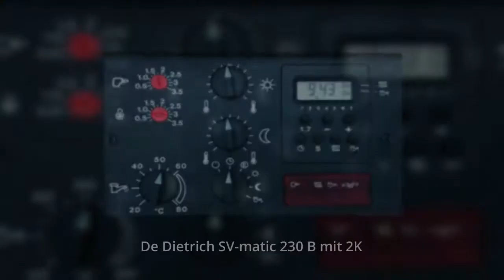De Dietrich SV-matic 220, 221, 220B, 221D - Heizung Steuerung Reglung reparieren oder tauschen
Reparatur / Austausch - De Dietrich SV-matic 230 B mit 2K
Wolf R12 bzw. De-Dietrich SV-matic 220 / 221 ein Analogregler mit Digitalschaltuhr für einen Brennerkreis und zusätzlich einen Heizkreis mit Mischer. Und einen Speicherladekreis Die Riello RI-2.S kann als Ersatzregelung für ältere Modelle der De-Dietrich 200er Serie, beispielsweise 221DB und andere eingesetzt werden. Ebenso ist die Verwendung in Kesseln ohne zweiten Mischerkreis oder ohne Speicherladekreis möglich. Die Regelung ist baugleich mit :
De Dietrich SV-matic 220, 221, 220B, 221D, 221DB
Wolf R12 Serie 2W u. 3W Merkmale der Riello RI 2.S:

- Witterungsgeführte Steuerung / Regelung
- Gleitende Kesseltemperatur
- Mischeransteuerung
- Speicherladesteuerung
- Speichervorrangschaltung
- Betriebsartenwahlschalter
- 2-Kanal Digitalschaltuhr
- 3 unverlierbare Standardprogramme
- Kesselmaximal- und Minimaltemperaturbegrenzung
- Einstellbare Brennerschaltdifferenz
- Einstellbare Sommerabschaltung
- Elektronischer einstellbarer Anlagenfrostschutz
- Einstellbarer Speicherpumpennachlauf